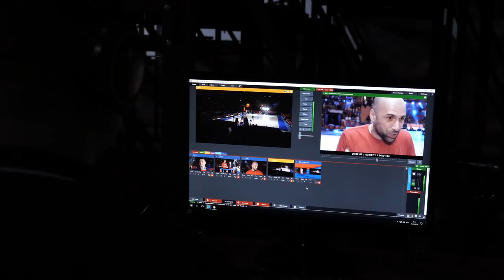CSKAbasketShow: Семен Антонов, Александр Хоменко, Виктор Кейру, Сергей Карякин и Никита Загдай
Встречайте CSKAbasketShow! Прямой эфир перед каждым домашним матчем Евролиги. В студии - живое общение, гости эфира - артисты, звезды, баскетболисты и тренеры ЦСКА. В этом выпуске: форвард ПБК ЦСКА Семен Антонов, защитник ПБК ЦСКА Александр Хоменко, Виктор Кейру, гроссмейстер Сергей Карякин и Никита Загдай